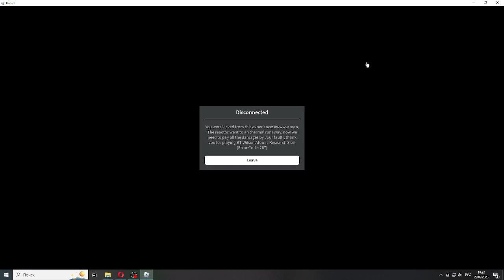Playing BT Wilson Atomic Research Site.